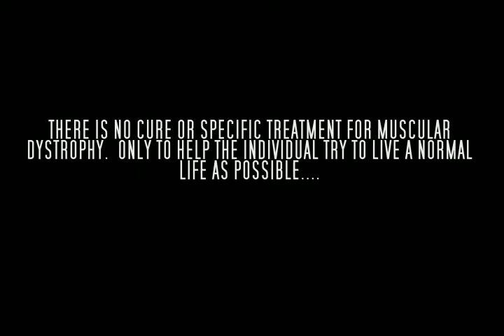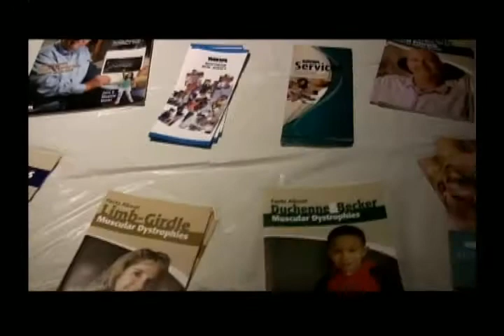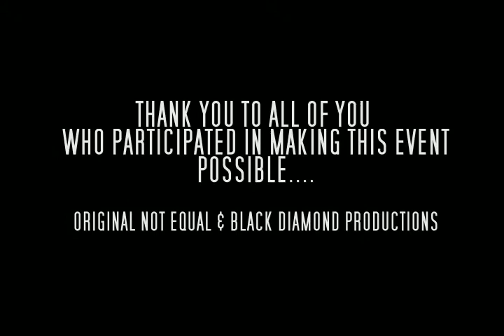Muscular Dystrophy Charity - Fashion For a Cure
Video by Fame Tank. Event by Original Not Equal & Black Diamond Productions. Fashion Designers , Models, supporters and family of Lonnie K Blount Jr all came together in the fight against muscular dystropy